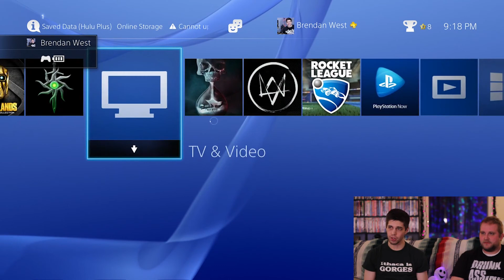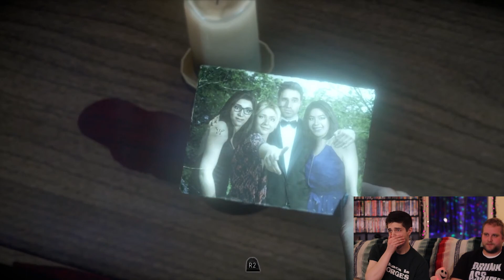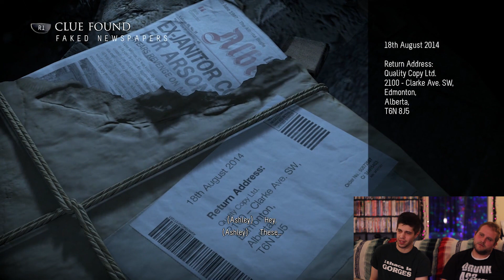Until Dawn LIVE Gameplay Part 4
DRUNK ASS GAMING | Until Dawn LIVE Part 4